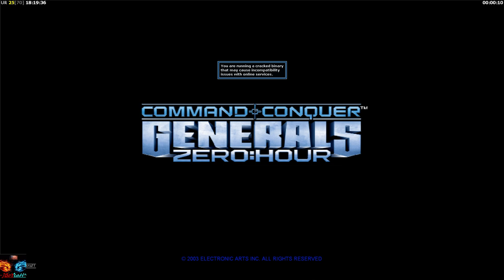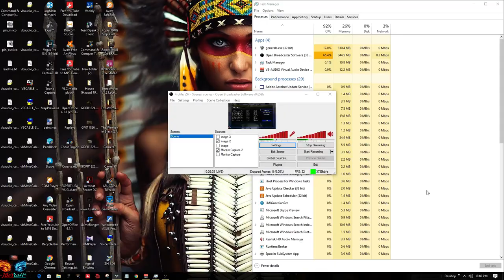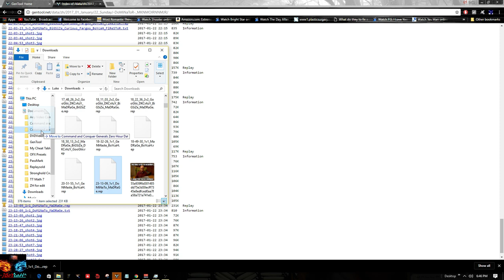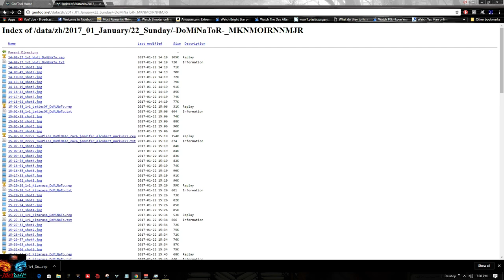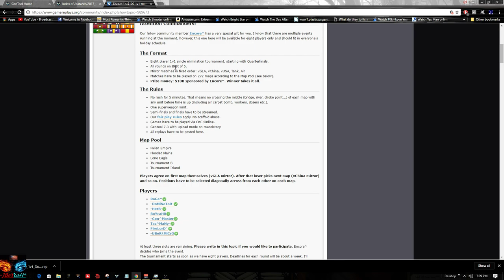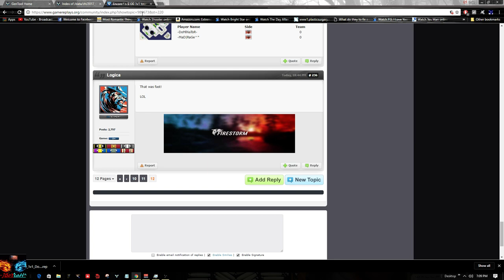DoMiNaToR vs MaD^RaGe^ Encore's $100 Tournament Casted By BoYcaH FINAL ROUND